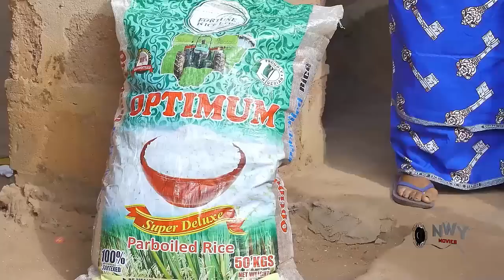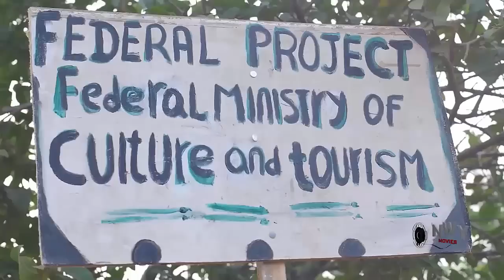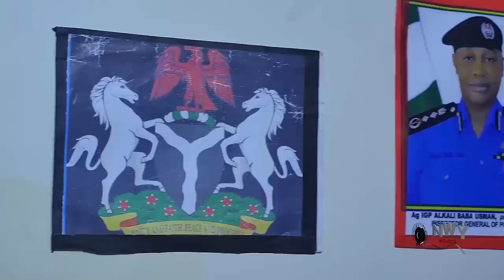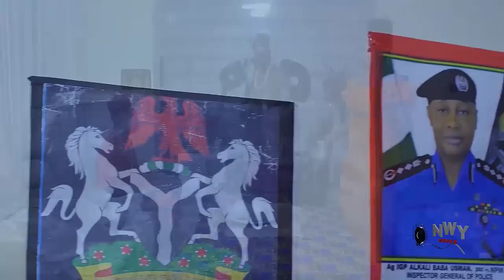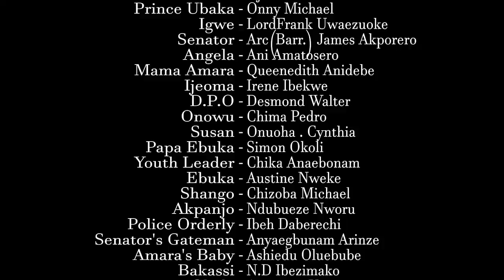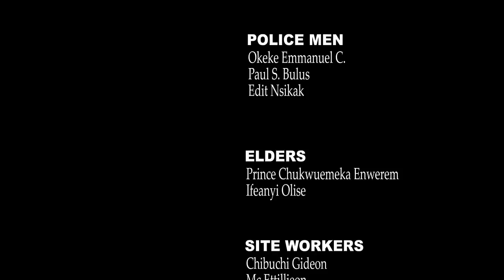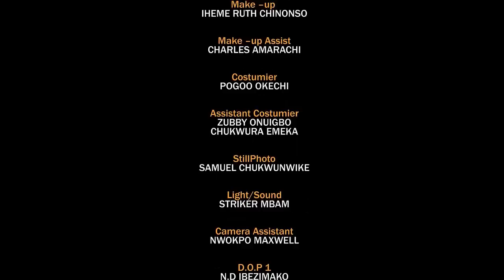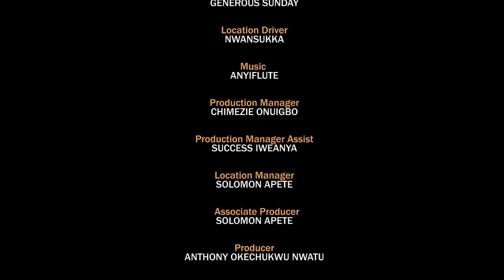The Princess Came 2 D City Pretending To Be Local To Find A Good Husband - Uju Okoli & Onny Michael